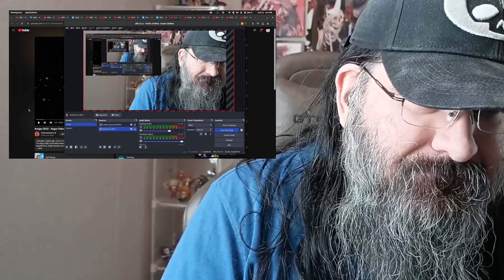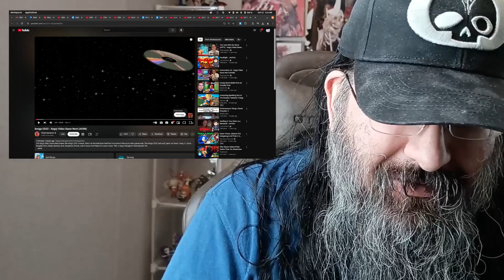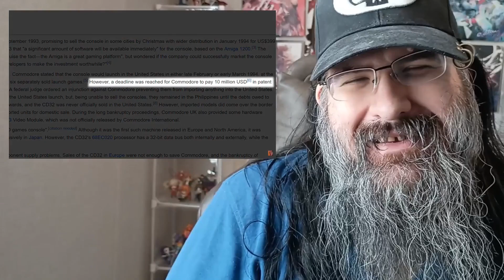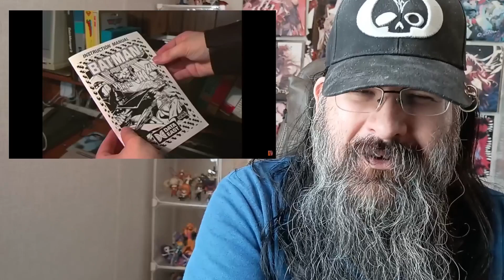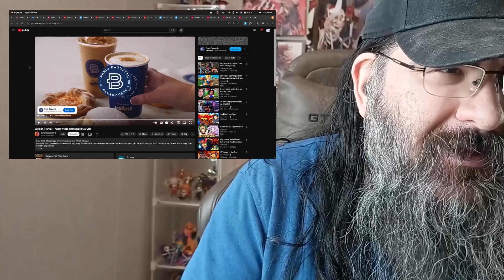[Blind Reaction] Angry Video Game Nerd - Amiga CD32 & Batman (Part 1 & 2)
My blind reaction to the Angry Video Game Nerd videos for the Amiga CD32 and Batman (Parts 1 & 2) by Cinemassacre.

This video was a reaction request. Want me to react to a specific video?